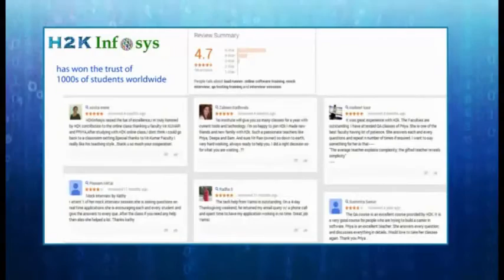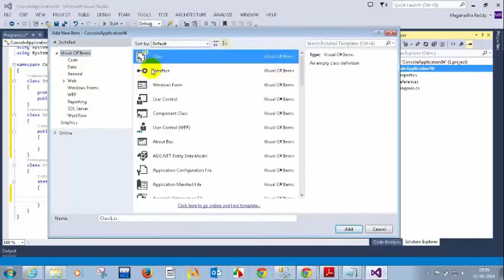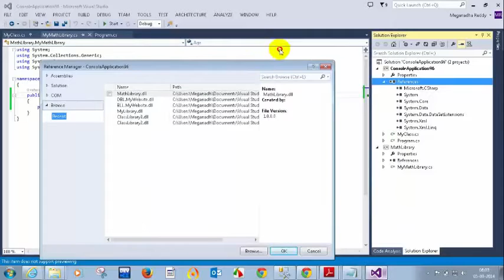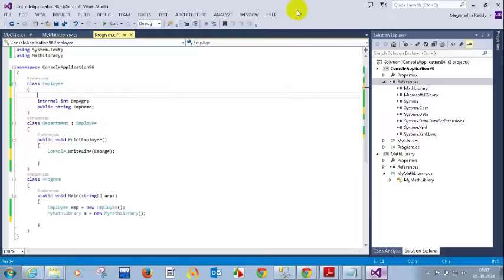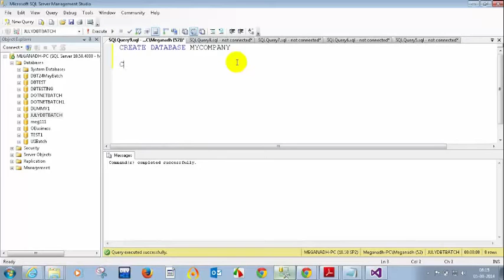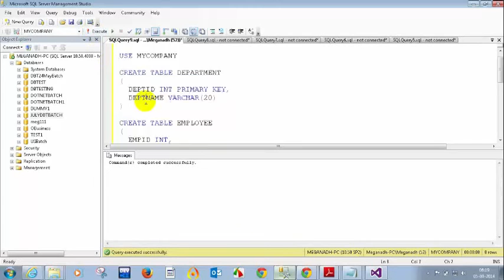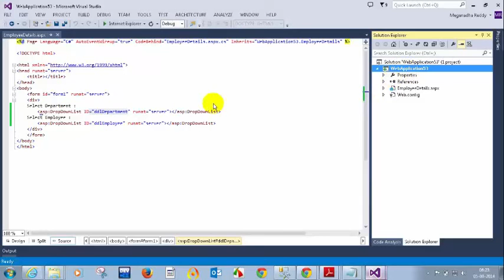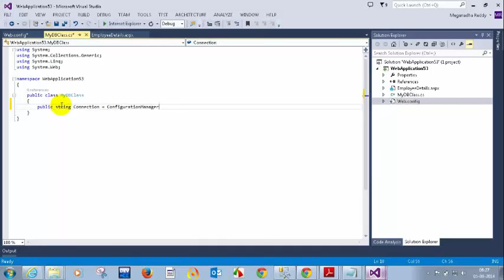Dotnet online training video tutorials Console Application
I created this video with the YouTube Video Editor online training video tutorials Console Application